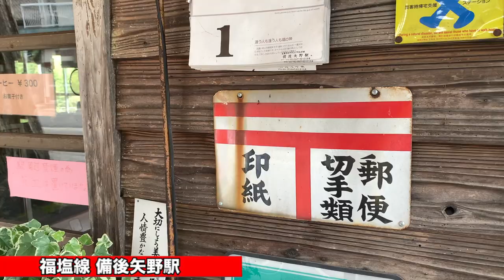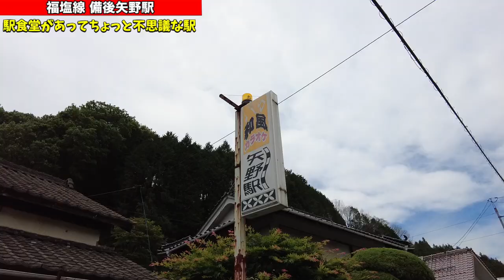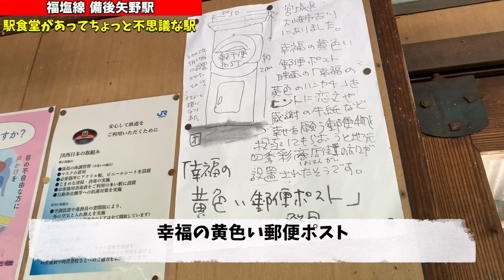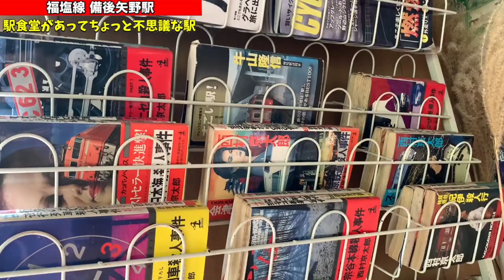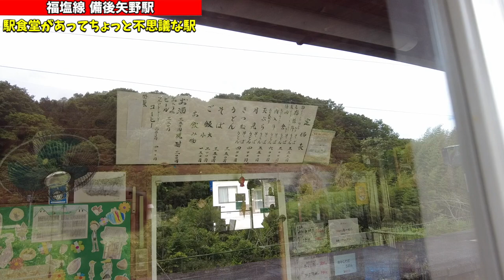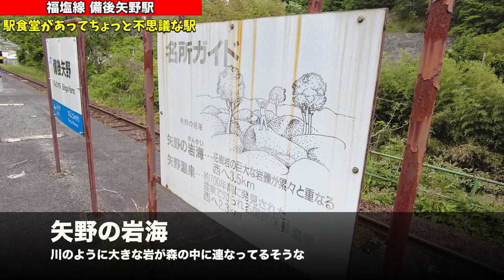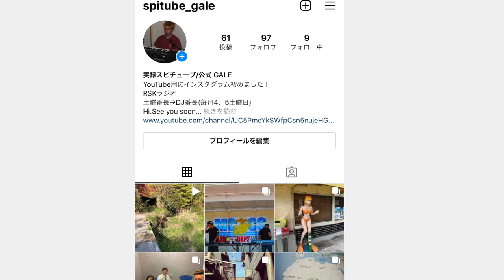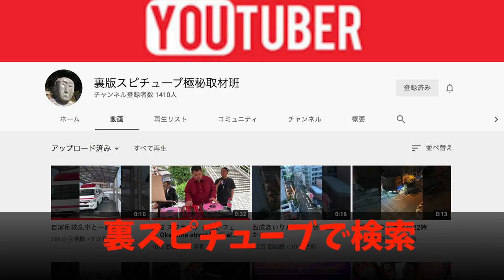JR福塩線【備後矢野駅】田舎うどんとそばが名物の駅食堂がある駅！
備後矢野駅
広島県府中市上下町矢多田360

再生リスト